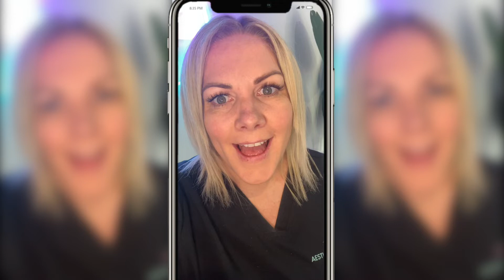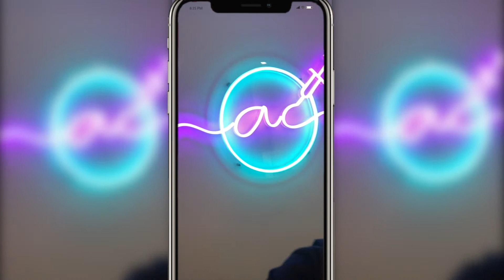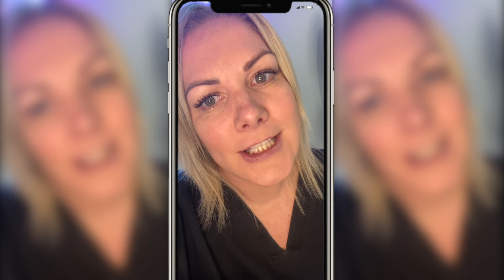Sarah Graham ✨ Spirit-Led StartUp Story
In this video, Sarah Graham shares her journey of transforming into a Boss Babe through Spirit-Led StartUp.